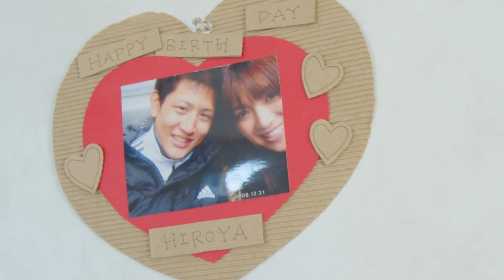RIZIN WEDDING for HIROYA / オープニング映像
2021年8月21日に催された『ベルヴィ武蔵野 Presents RIZIN WEDDING for HIROYA』オープニング映像（ロングバージョン）